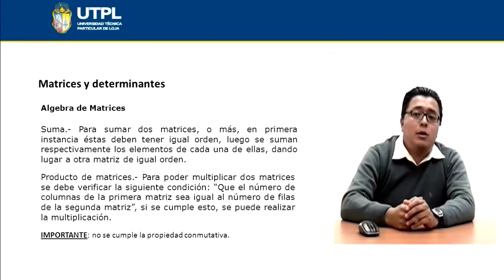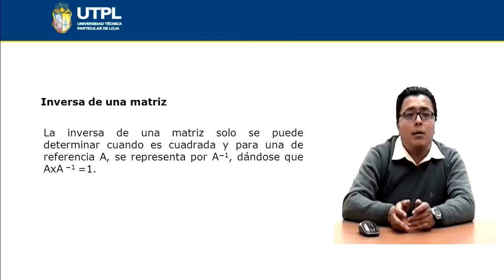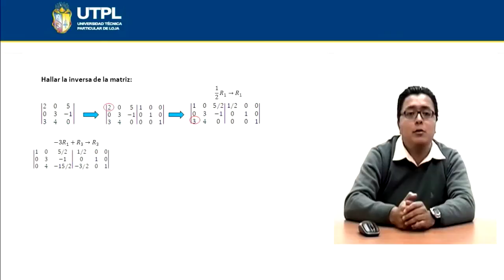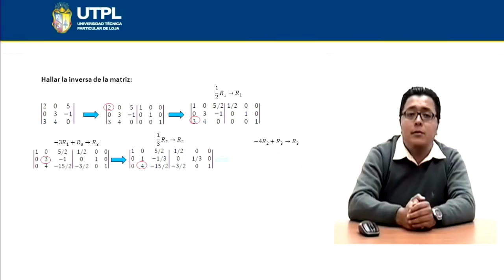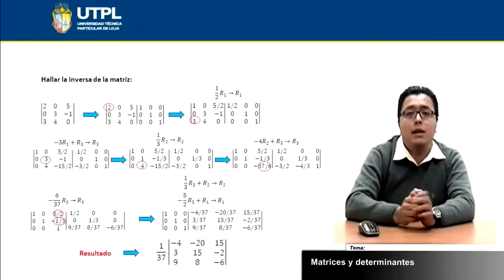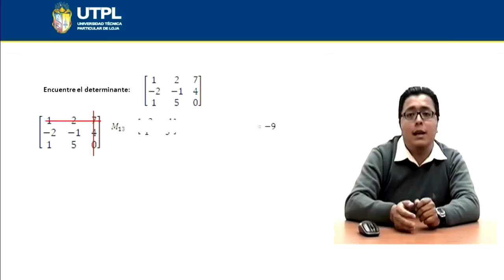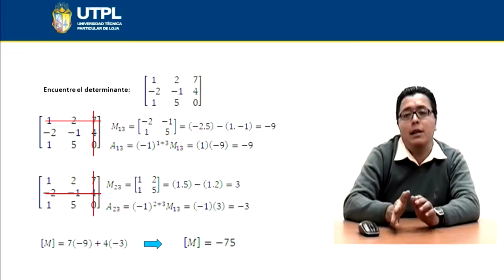UTPL MATRICES Y DETERMINANTES [(INFORMÁTICA )(FUNDAMENTOS MATEMÁTICOS)]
Informática
Fundamentos matemáticos
Tema: Matrices y determinantes
Ponente: Ing. Ricardo Patricio Blacio Maldonado